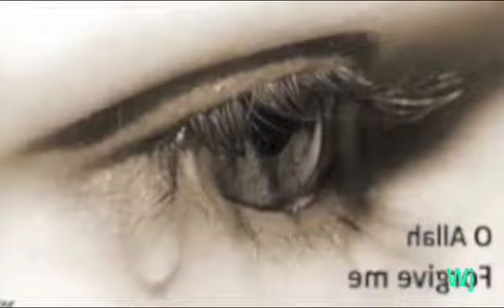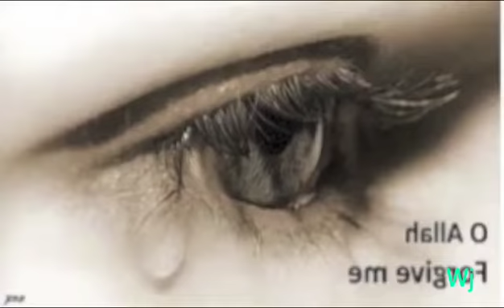BEAUTIFUL ADVICE TO ALL MUSLIMS Do not despair of the mercy of Allah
QURAN SURAH AZ ZUMAR 53

قُلْ يَا عِبَادِيَ الَّذِينَ أَسْرَفُوا عَلَىٰ أَنْفُسِهِمْ لَا تَقْنَطُوا مِنْ رَحْمَةِ اللَّهِ ۚ إِنَّ اللَّهَ يَغْفِرُ الذُّنُوبَ جَمِيعًا ۚ إِنَّهُ هُوَ الْغَفُورُ الرَّحِيمُ

(39:53) Say, “O My servants who have transgressed against themselves [by sinning], do not despair of the mercy of Allah. Indeed, Allah forgives all sins. Indeed, it is He who is the Forgiving, the Merciful.”

عن أبي ذر جندب بن جنادة، وأبي عبد الرحمن معاذ بن جبل رضي الله تعالى عنهما عن رسول الله صلى الله عليه وآله وسلم قال: إتق الله حيثما كنت، وأتبع السيئة الحسنة تمحها، وخالق الناس بخلق حسن» .
رواه الترمذي وقال: حديث حسن، وفي بعض النسخ: حسن صحيح.

On the authority of Abu Dharr Jundub ibn Junadah, and Abu Abdur-Rahman Muadh bin Jabal (RA), that the Messenger of Allah (SAW) said: Have taqwa (fear) of Allah wherever you may be, and follow up a bad deed with a good deed which will wipe it out, and behave well towards the people. It was related by at-Tirmidhi, who said it was a hasan (good) hadith, and in some copies it is stated to be a hasan saheeh hadith.